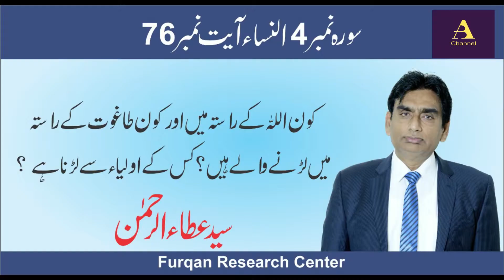4:76 kon Allah ke rasta/kon taghoot ke rasta me larne wale hain, kiske auliya se larna hai?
#4:76 kon Allah ke rasta/kon taghoot ke rasta me larne wale hain, kiske auliya se larna hai?
Translation aya no. 76 sura no. 4 an-nisa

Those who believe fight in the cause of Allah, and those who deny (the truth) fight in the cause of ungodly authorities. So fight against the allies of Shaytan. Indeed, the plot of Shaytan has ever been weak.